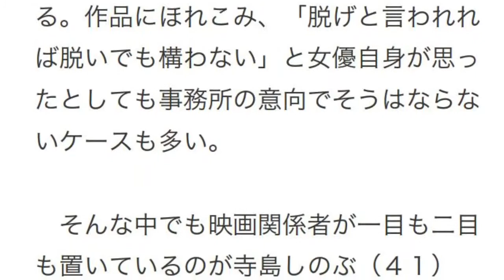安達祐実 強い意志が伝わる“初脱ぎ”「イメージ壊したかった」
女優が脱げば話題になるのは、昔も今も変わらない。

　思春期に映画館に足を運び、やれ「名取裕子の乳首が見えた」だの「関根恵子（現・高橋惠子）の脱ぎっぷりは最高」「いやいや、かたせ梨乃や松坂慶子も負けてない」などなど、ひそかに胸弾ませた御仁は少なくないのではないか。

　８月下旬から９月にかけて開催された第３８回モントリオール世界映画祭。吉永小百合（６９）が主演した「ふしぎな岬の物語」が２つの賞を獲り、「そこのみにて光輝く」の呉美保監督（３７）が最優秀監督賞を贈られるなど、日本映画の奮闘が光ったが、そんな陰でこの作品も出品されていた。

　１１月８日に公開される安達祐実（３３）主演の「花宵道中」だ。２００６年に第５回「女による女のためのＲ―１８文学賞」で大賞と読者賞をＷ受賞した宮木あやこさんの小説を豊島圭介監督が映画化。吉原遊女の甘美で切ない生きざまを描いた意欲作だ。

　体温が上がると、白肌に花が浮き出てくる体質の遊女役。安達が初めてヌードを披露し、大胆な濡れ場にも挑んだ。ドラマ「家なき子」（日本テレビ系）などで天才子役と呼ばれた彼女も、芸能生活３０周年。“初脱ぎ”には覚悟があった。

　「ずっと子どもの頃のイメージを持たれているので、そろそろ壊したかった」と会見で話し、「花魁はいつか演じてみたいと思っていました。恋をすることの素晴らしさややるせなさ、運命の力強さや無情さを感じていただければ」とアピールもしている。

　サービスカット的な脱ぎ方ではない。「大人の女優として生きていきたい」という強い意志がひしひしと銀幕を通して伝わって来た。

　「一期一会」を大切にして、自分の高座を録音テープや映像に残すことを嫌った三代目古今亭志ん朝ではないが、７０年代から８０年代にかけて脱いだ多くの女優たちも、「映画館だけで」という意識は強かっただろう。だが今は時代が違う。脱げばすぐにもネットで広がり、遠からずＤＶＤやブルーレイになることは女優自身も先刻承知だ。

　ＣＭスポンサーの絡みもあって「ヌード御法度」の女優は数え切れないほどいる。作品にほれこみ、「脱げと言われれば脱いでも構わない」と女優自身が思ったとしても事務所の意向でそうはならないケースも多い。

　そんな中でも映画関係者が一目も二目も置いているのが寺島しのぶ（４１）だ。「ヴァイブレータ」「赤目四十八瀧心中未遂」、そしてベルリン映画祭で最優秀女優賞を受賞した「キャタピラー」と、目のやり場に困るくらいの艶技を見せてくれた。

　裸になることに抵抗感はないかと問われて、寺島はこう話した。

　「女優になった以上は裸も衣装と思っている」

　別に脱げばいいと言っている訳ではないが、出し惜しみやもったいぶった濡れ場ならくてもいい。安達はカメラマンとの恋も順調と聞く。私生活も充実する彼女の今後に注目したい。

引用：スポニチアネックス